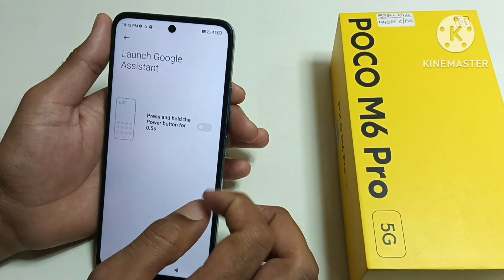How To Restart Problem solution in poco m6 pro 5g/Poco M6 Pro Phone Restart Kaise Kare